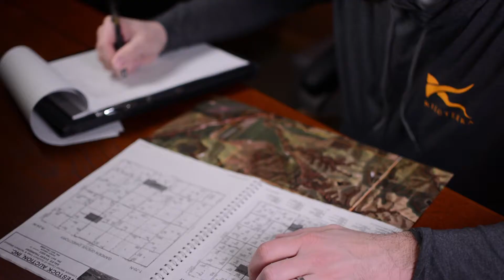KILOTERRA Buyer Services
For most of us, the opportunity to buy land is a process years in the making.   At KILOTERRA, we offer services to ensure that purchase will meet your needs.